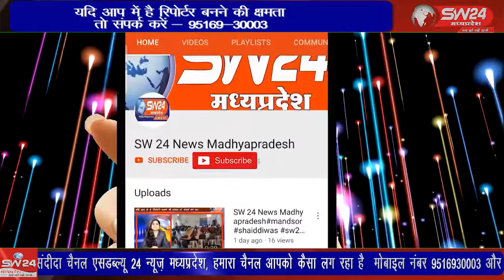सेगांव जनपद पंचायत सभागृह में आज त्रिस्तरीय व्यवस्था के अन्तर्गत नव निर्वाचित सरपंचों प्रशिक्षण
सेगांव जनपद पंचायत सभागृह में आज त्रिस्तरीय व्यवस्था के अन्तर्गत नव निर्वाचित सरपंचों का तीन दिवसीय प्रशिक्षण का शुभारंभ जनपद अध्यक्षा श्रीमती सुनीता डावर द्वारा किया गया। सेगांव से संजय जायसवाल की रिपोर्ट